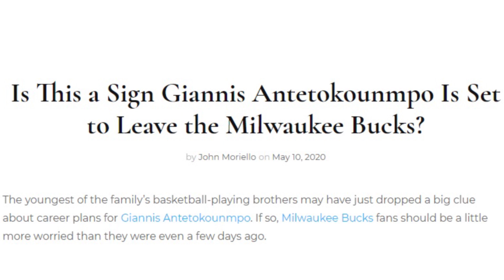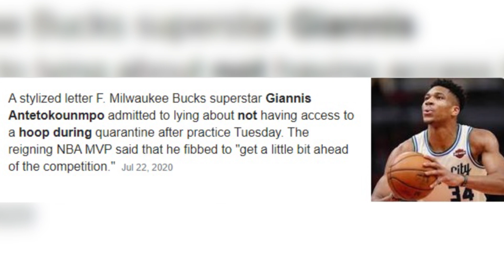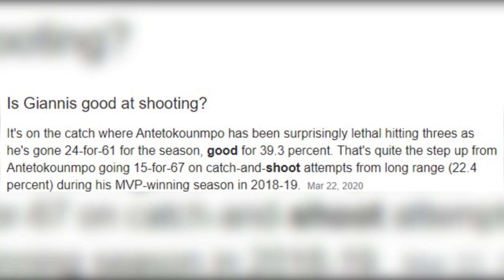Biggest Lies about Giannis Antetokounmpo (Or Are They True)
Giannis Antetokounmpo, who we know as the Greek Freak in the NBA, is the reigning MVP and is the leading contender for regular-season MVP in the 2019-20 season. He has also just been declared as the defensive player of the year. If he should win the MVP crown, he will join a group of elite players such as Michael Jordan, Lebron James, Magic Johnson, and a few others that have won the award twice in a row. If Giannis wins next season, which is not far-fetched based on how well he is playing, he will join Bill Russell, Wilt Chamberlain, and Larry Bird as the only players to win regular-season MVP in three consecutive seasons! We all know for a fact that Giannis is a beast on the basketball court; there are, however, some things about Giannis that people tend to believe that are big lies, or are they true? We will look at some of the biggest lies about Giannis Antetokounmpo.

One of the biggest recent lies that has been circulating about Giannis Antetokounmpo is that he wants to leave the Milwaukee Bucks! Media outlets have been running with the narrative of Giannis becoming the most expensive free agent in history when his contract with the Bucks expires at the end of the 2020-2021 season. But…..Giannis seem keen to stay at the Bucks! In Giannis’s own words, “I want the Bucks to build a winning culture. So far, we have been doing great, and if this last, there is no other place I want to be.” The Bucks has developed into one of the best teams in the NBA, so there is no reason for Giannis wanting to leave when his contract expires in 2021. So, media houses……please stop spreading this lie about Giannis!

Another lie about the Greek Freak that might lead to some disappointment among his fans is when Giannis stated that he did not have access to a hoop during the lockdown. Hmmm……..this was just unbelievable to me, and I knew that Giannis must be bluffing. It turns out that he was probably to get a competitive advantage! Giannis, this was not cool, you might lose credibility with your fans for this terrible blunder, you should have told your fans the truth!
Giannis cannot shoot!. this is another terrible lie that some NBA analysts and fans have been promoting. I can’t imagine a player averaging over 29 points per game without being able to shoot! We all know that Giannis prefers to get close to the rim and make his trademark dunk, but he can be devasting with three-pointers and in the paint. Can Giannis improve his shooting skills?. definitely, but he is as good as or better than most shooters in the league!